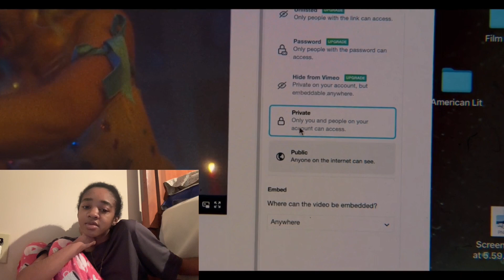wAtching the FIRST episode of PRETTY LITTLE LIARS: SUMMER SCHOOL |YOURSTRULYASIA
OPEN ME ♡ - A
so glad to be back posting! did you miss me? - A

00:00 - intro
01:30 - reAction
15:20 - outro

Pretty little liars was one of my FAVORITE TV series growing up! I could not wait to watch on ABC FAMILY/FREEFORM! I am glad they got a reboot! This new series has kept me on my toes !

What do you guys think about the reboot of Pretty Little Liars?

🎉 Exclusive Shein Offer Just for You! 🎉

Get ready to elevate your style game with my exclusive Shein promotion! Discover the latest trends in fashion at unbeatable prices when you shop with us.

But wait, it gets even better! As a Shein Campus Bae , I am offering you an exclusive reference code that unlocks even more savings. Simply add the code to your Shein profile and watch the discounts roll in!
US70247O

Don't miss out on this incredible opportunity to revamp your wardrobe without breaking the bank.

 ♡ Frequently asked questions:

I was born and raised in Georgia

FTC: This video is not sponsored, all opinion are honest and my own.